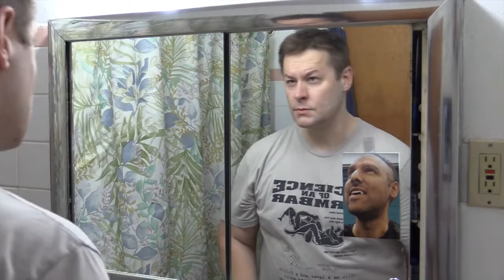Morning Shave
=== Original Description ===

Time for my morning shave.

Statistics of original video: 📅 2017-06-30  ⏱ 3:13  ▶ 43392  👍 3147  💬 715  🆔 aGYuKOiUl7Q